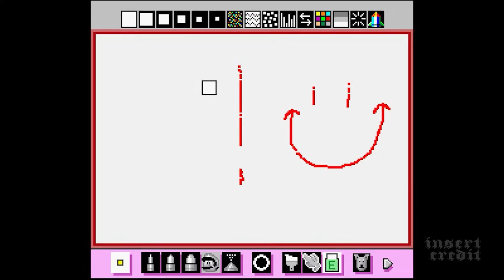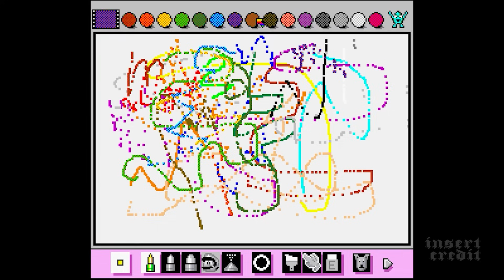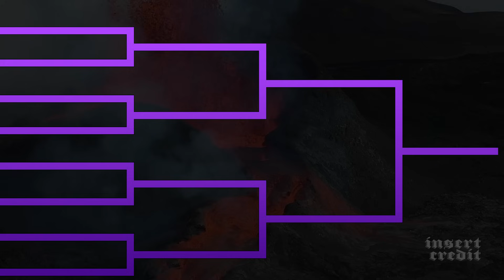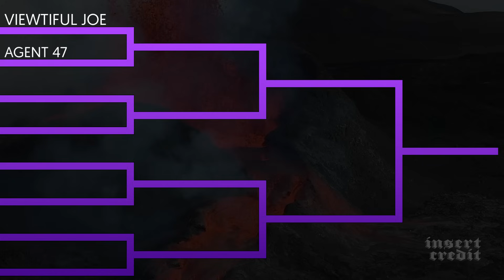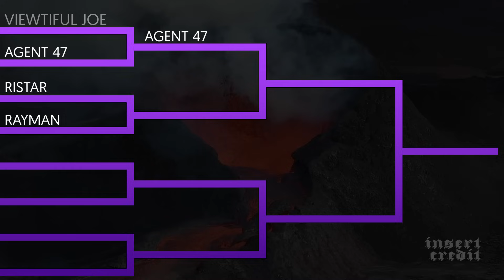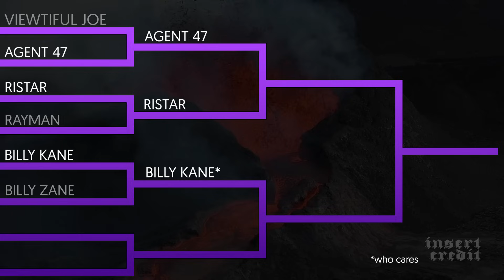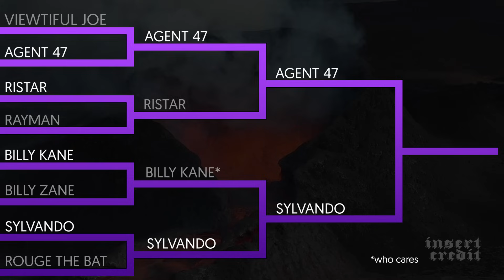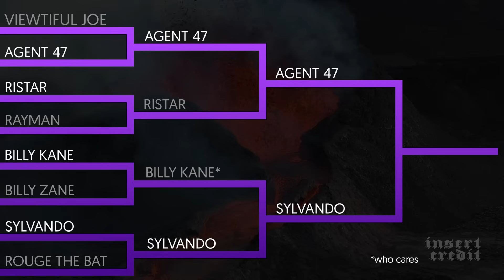Insert Credit Show 312 - Tetsuya Mizuguchi's Expensive Tetris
Your beloved Insert Credit Show panel convenes on topics such as Sony Zelda, the Buddha’s Pickle Rick era, and the return of Violence Island. Hosted by Alex Jaffe, with Frank Cifaldi, Tim Rogers, and Brandon Sheffield. Edited by Esper Quinn, original music by Kurt Feldman.

0. Intro (00:00)
1. Phil Salvador asks: What is a game you love that you would not recommend? (07:02)
2. What’s the best way to pepper sidequests through an RPG? (12:47)
3. What’s the difference between a good artist and a good concept artist? (18:08)
4. What will Link’s first line of dialogue be in the live action Legend of Zelda movie? (23:47)
5. Jerome asks: which real people have had the most legally distinct video game characters based on them? (32:05)
6. Why is the Streets of Rage pickup sound better than the Pac-Man pickup noise? (38:14)
7. What are, according to Wikipedia, some video games the Buddha might or might not enjoy? (42:29)

LIGHTNING ROUND: Violence Island (49:11)

Recommendations and Outro (01:11:08)